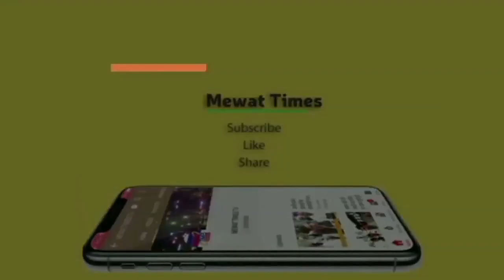Mewat News : Ghaseda, एक तिरंगे के पीछे सारा हिन्दुस्तान चले